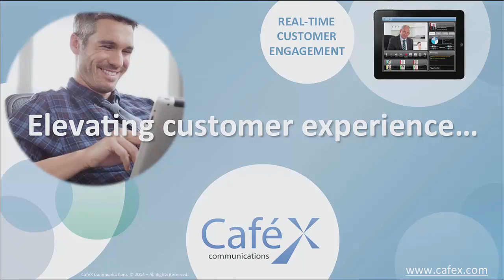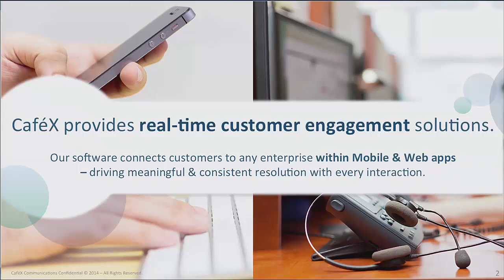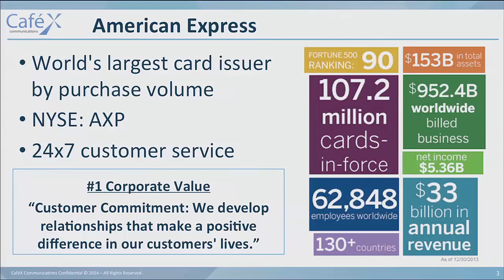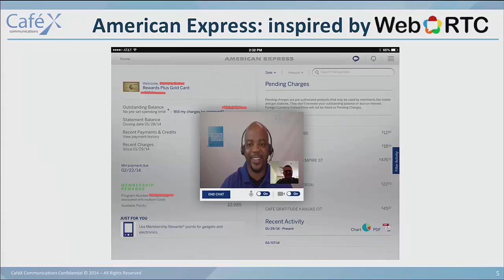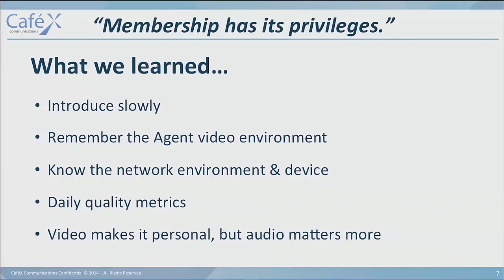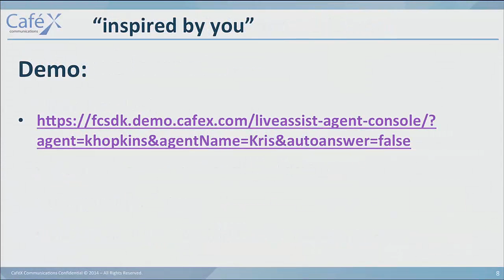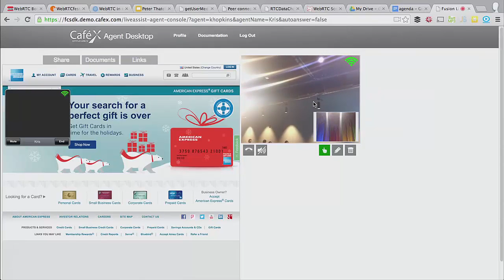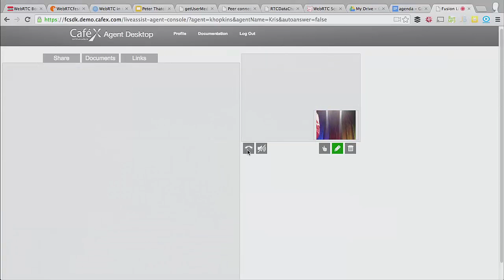WebRTC at American Express - Kris Hopkins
Kris Hopkins of CafeX talks about how American Express is using WebRTC for its premium black card members at the WebRTC Boston Meetup. Kris provides a live demo showing how the technology can be used to give customers live access to an agent on video and how the agent can co-browse to facilitate the interaction.